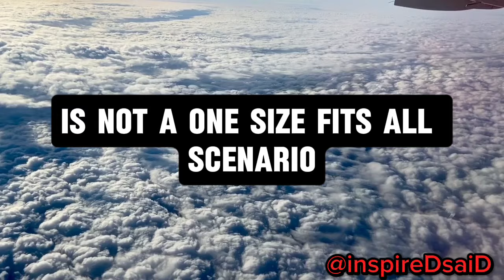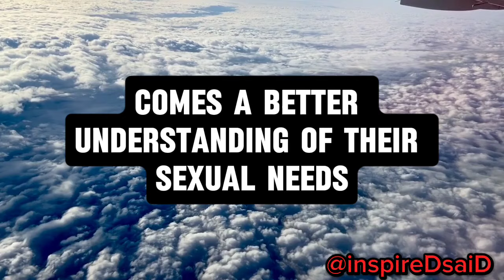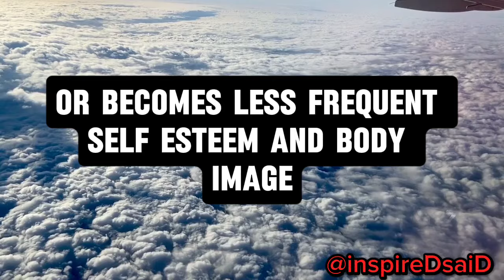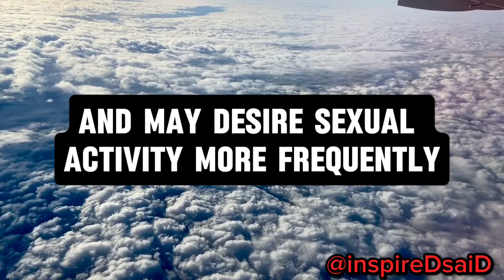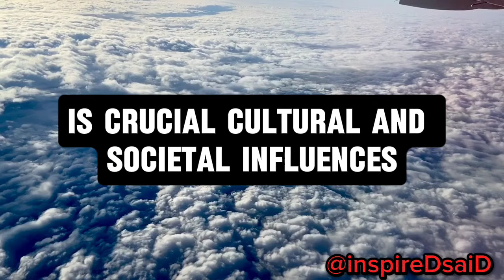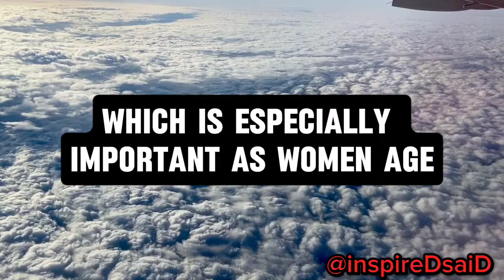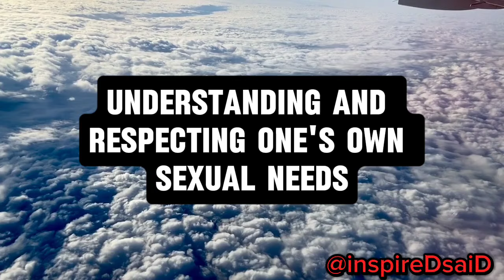How often should a woman be sexually active?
In this video, we dive into the factors that influence how often a woman should be sexually active, exploring the roles of physical health, emotional well-being, relationship dynamics, and personal preferences. We discuss the importance of consent and comfort, the benefits of regular sexual activity, and when it might be helpful to seek professional advice. Whether you're looking to understand your own sexual needs or strengthen intimacy in your relationship, this video offers valuable insights to help you make informed decisions.